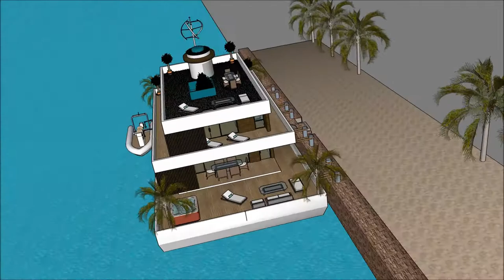Self sustaining solar powered Luxury mansion Florida gulf coast floating house in Miami FLORIDA are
The floating house villa houseboatzania launching an innovative high-end luxury yacht floating house villa mansion home design potentially as a display of exhibition of the Self sustaining solar powered Luxury mansion Florida gulf coast floating house in Miami FLORIDA are .

The collection of the Floating house villa houseboatzania concept of Self sustaining solar powered Luxury mansion Florida gulf coast floating house in Miami FLORIDA are  consists of high luxury and architectural art pieces in minimalism combined with living on the waterfront of the harbour.

The floating house villa mansion yacht design has the basis to sustain living with high standards and contemporary structural design - Self sustaining solar powered Luxury mansion Florida gulf coast floating house in Miami FLORIDA are  with numerous of prospects for excessive living and celebrating the desire of life worldwide: